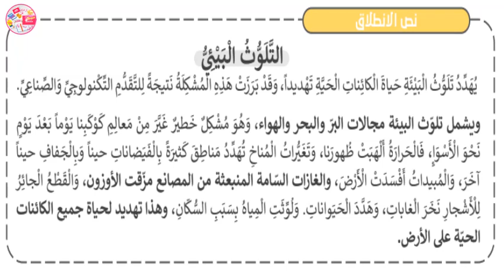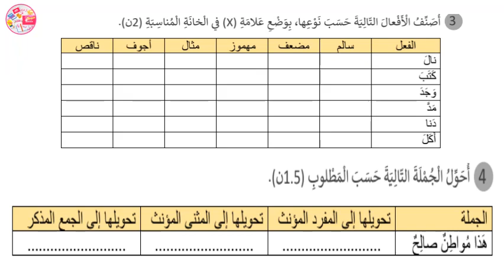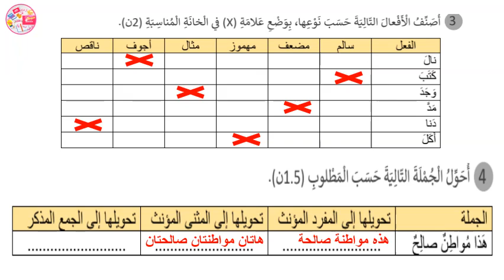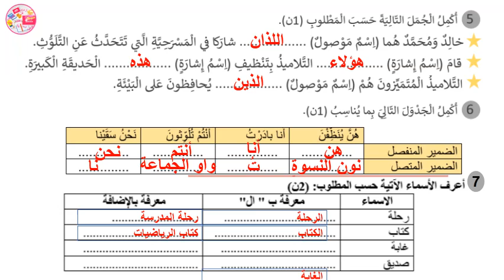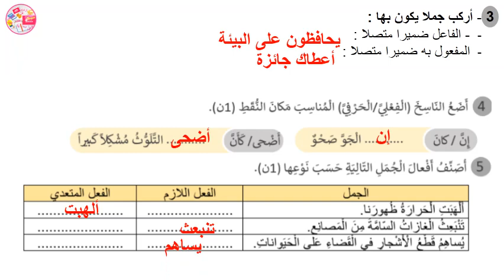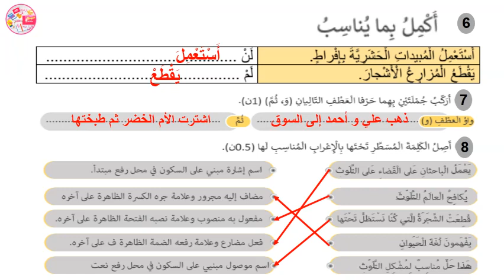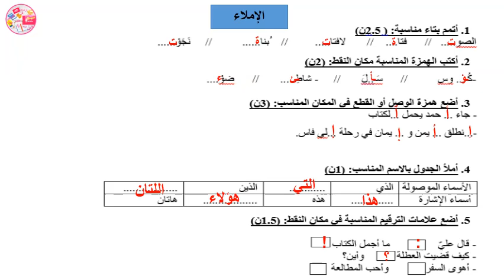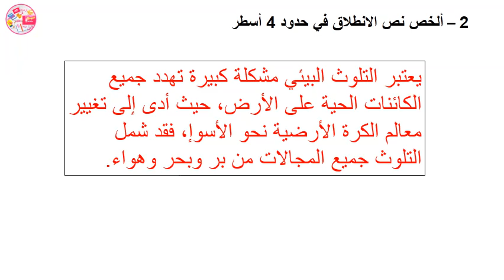رائز التقويم التشخيصي في مادة اللغة العربية للمستوى الخامس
التقويم_التشخيصي_في اللغة_العربية_للمستوى_الخامس
هذا نموذج للتقويم التشخيصي في مادة اللغة العربية للمستوى الخامس وفق المنهاج الجديد ، مع التصحيح والتذكير بالقواعد الضابطة والتوجيه